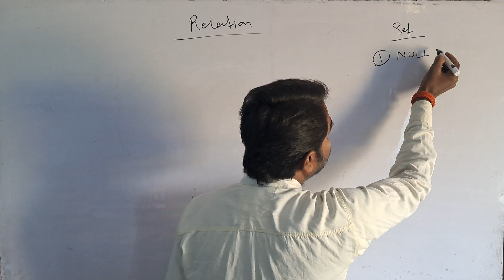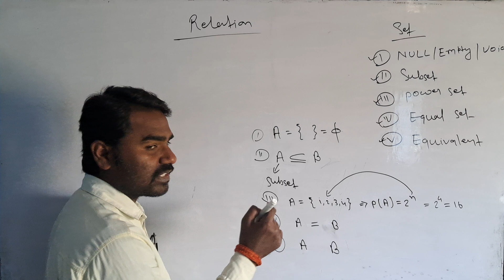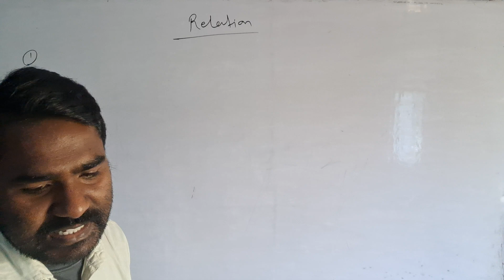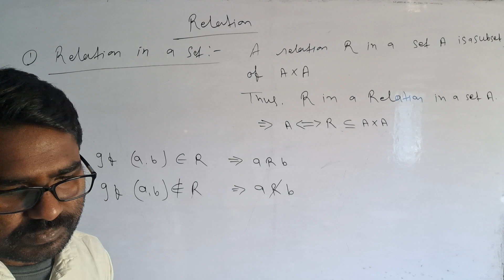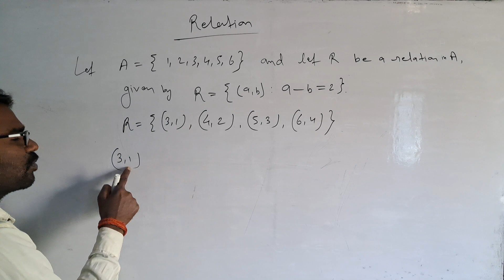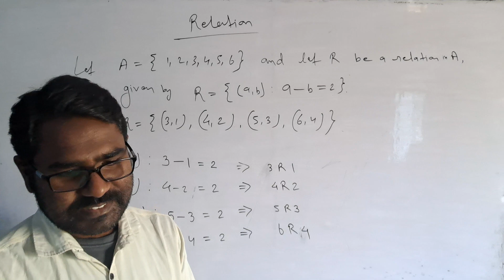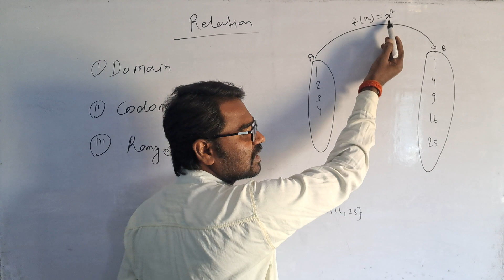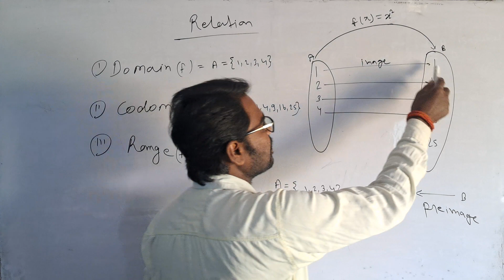Class 12th Mathematics Chapter 1 Relation Introduction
class 12th Mathematics Chapter  Relation introduction class